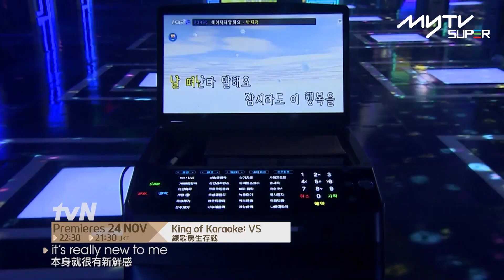練歌房生存戰 ｜唱K顯實力 贏取1億韓元獎金｜出演：祐榮、徐恩光、韶宥、 Roy Kim、朴宰正、金民碩｜tvN (頻道505) ｜11月24日首播｜CJ ENM 點播區 緊貼韓國上架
練歌房生存戰
出演：祐榮、徐恩光、韶宥、 ONESTAR、 Roy Kim、朴宰正、金民碩、 YoungK、 GIRIBOY、 Car, the garden
CJ ENM 點播區   緊貼韓國上架

韓國史上首個以練歌房為主題的生存戰，參賽者透過卡拉 OK展現出自己的歌唱實力，以 1:100競爭下贏取1億韓元獎金。

首播日期: 11月24日 （逢星期五）
播放時間: 晚上10時30分
播放頻道: 505 tvN